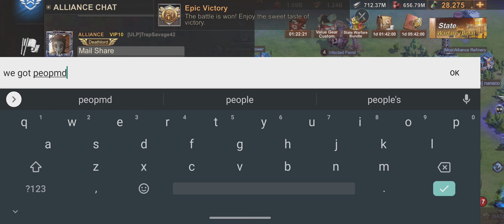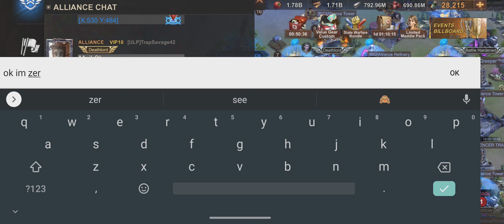60m+ kills 1.2m troops dead 150mil power lost SVS state of survival